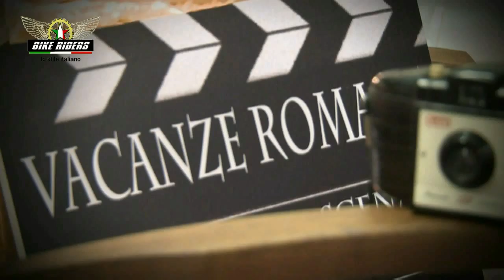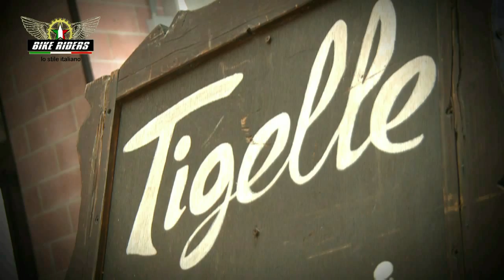MODENA Motor Gallery - 10-11 maggio 2014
Seconda edizione di Modena Motor Gallery con importanti novità. Fiera di Modena ospita questo evento di successo che richiama appassionati da tutta Italia e dall'estero. Ferrari, Maserati, Lamborghini, Bugatti, De Tomaso sono solo alcuni dei marchi presenti con le loro auto, vere opere d'arte a cui il tempo aggiunge solo fascino.
Un evento da gustare con tutta la famiglia, per conservare una memoria storica delle eccellenze tecnologiche italiane e dell'Emilia  Romagna in particolare.
Un evento da visitare anche con i figli come giustamente sottolinea Mauro Battaglia di Vision Up, organizzatore dell'evento. Un posto in cui gustare le prelibatezze gastronomiche che il territorio offre: prosciutti, formaggi, tigelle, ottimi vini come il lambrusco e la calda ospitalità che la gente della regione sa offrire al visitatore.
Bike Riders TV. come media partner, presto renderà disponibile qui un resoconto completo con immagini e interviste.